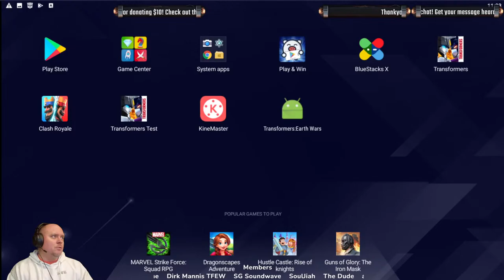Transformers Earth Wars stream sea phantom, whirl, new features and new ability 11s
Welcome to my Transformers Earth Wars stream! i stream every thursday and produce regular content including game exclusives, crystal crackings, base rinsing, interviews with well known players and more.